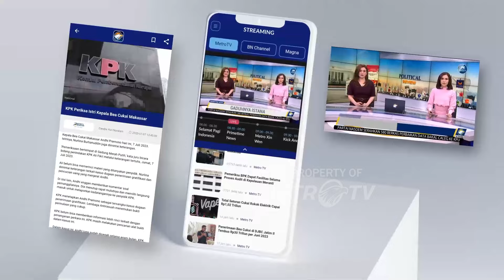Aktivitas Warga di Konawe dan Mamasa Terhambat Akibat Banjir dan Longsor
MetroTV, banjir di Konawe Utara, Sulawesi Tenggara memutus jalur trans Sulawesi yang menghubungkan Sulawesi Tengah dan Tenggara.

Sementara itu antrian kendaraan juga terjadi di jalan penghubung Kabupaten Mamasa dan Polewali Mandar Sulawesi Barat.